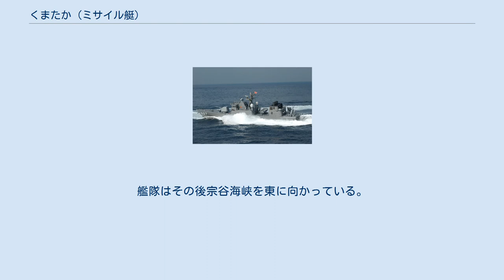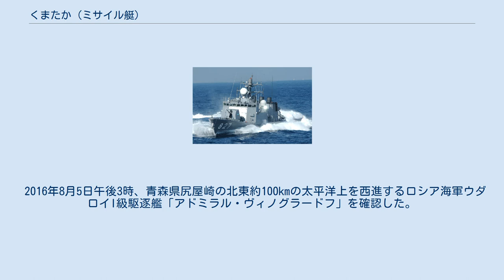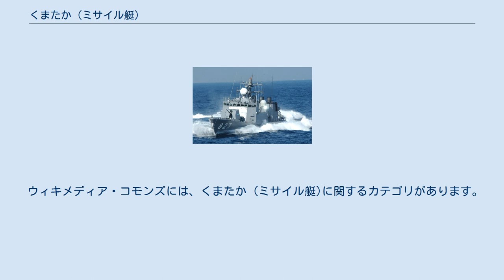くまたか (ミサイル艇)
くまたか（ローマ字：JS Kumataka, PG-827）は、海上自衛隊のミサイル艇。
はやぶさ型ミサイル艇の4番艇。
艇名は「クマタカ」に由来する。
うみたか型駆潜艇「くまたか」に次いで日本の艦艇としては2代目である。
 「くまたか」は、平成12年度計画ミサイル艇827号艇として、三菱重工業下関造船所で2001年10月2日に起工され、2002年8月2日に進水、2003年3月24日に就役し、同日付で佐世保地方隊佐世保警備隊隷下に新編された第3ミサイル艇隊に「おおたか」とともに編入された。
 2008年12月1日、大湊地方隊隷下の余市防備隊第1ミサイル艇隊に編成替え。
 2012年4月15日、陸奥湾で墜落した第25航空隊所属SH-60Jの捜索に参加。
 2015年7月9日午前5時半から11時半、宗谷岬北東60kmを西に航行するスラヴァ級ミサイル巡洋艦「ヴァリャーグ」、ソブレメンヌイ級駆逐艦「ビストルイ」、ウダロイI級駆逐艦「アドミラル・ヴィノグラードフ」、改アルタイ級補給艦１隻、標的船曳航中のPE-65型航洋曳船「MB-92」で構成されるロシア艦隊を発見、監視した。
艦隊はその後宗谷海峡を西に進んでいる。
 2015年7月10日午前2時半頃から7月11日午前7時半頃、宗谷岬北東を航行するウダロイ級駆逐艦1隻、グリシャV型警備艦4隻（「MPK-221」など）、タランタルIII型ミサイル艇3隻（「R-18」など）、ロプーチャ型揚陸艦「アドミラル・ニヴェルスキー」、アリゲーター型揚陸艦1隻、改アルタイ級補給艦「イジョラ」、オビ級病院船「イルティシュ」で構成されるロシア艦隊を発見、監視した。
 2015年8月29日午後4時頃、中露合同軍事演習「海上連合2015（II）」を終えて宗谷岬北西90kmを東に進む瀋陽級駆逐艦「瀋陽」、江凱型フリゲート「臨沂」、「衝陽」、071型揚陸艦「長白山」、福池型補給艦「太湖」を発見、監視した。
艦隊はその後宗谷海峡を東に進んでオホーツク海に入っている。
翌日午後6時半頃、宗谷岬西150kmを北東に航行するソブレメンヌイ級駆逐艦「ビストルイ」で構成される中国艦隊を発見、監視した。
艦隊はその後宗谷海峡を東に進み、オホーツク海に入っている。
 2015年9月27日午前7時半頃、宗谷岬北西120kmを東に航行するグリシャIII型警備艦「ホルムスク」、ロプーチャI型揚陸艦「アドミラル・ニヴェルスキー」、ロプーチャII型揚陸艦「ペレスウェート」で構成されるロシア艦隊を発見、監視した。
艦隊はその後宗谷海峡を東に向かっている。
 2016年5月10日午前5時頃、宗谷岬北西120kmを東に航行するタランタルIII型ミサイル艇「R-24」、「R-29」で構成されるロシア艦隊を発見、監視した。
艦隊はその後宗谷海峡を東に抜けている。
 2016年5月30日午前6時頃、宗谷岬西北西120kmを東に航行するグリシャV型警備艦「ウスト・イリムスク」、「MPK-221」で構成されるロシア艦隊を発見、監視した。
艦隊はその後宗谷海峡を東に進んでいる。
 2016年8月5日午後3時、青森県尻屋崎の北東約100kmの太平洋上を西進するロシア海軍ウダロイI級駆逐艦「アドミラル・ヴィノグラードフ」を確認した。
 2016年10月19日午後12時頃、宗谷岬北西55kmの日本海を東に航行するグリシャV型警備艦「ソヴェツカヤ・ガヴァニ」、ロプーチャII型揚陸艦「ペレスウェート」、改アルタイ型補給艦「イリム」で構成されるロシア艦隊を発見、監視した。
艦隊はその後オホーツク海に入っている。
 2017年7月5日、宗谷岬沖を航行するスラヴァ級ミサイル巡洋艦1隻、ウダロイI級駆逐艦2隻、ソブレメンヌイ級駆逐艦1隻、グリシャIII型フリゲート1隻、グリシャV型フリゲート2隻、タランタルIII型ミサイル艇6隻、ナヌチュカIII型ミサイル艇1隻、ロプーチャI型揚陸艦1隻、ロプーチャII型揚陸艦1隻で構成されるロシア艦隊を発見、監視した。
 ウィキメディア・コモンズには、くまたか (ミサイル艇)に関するカテゴリがあります。